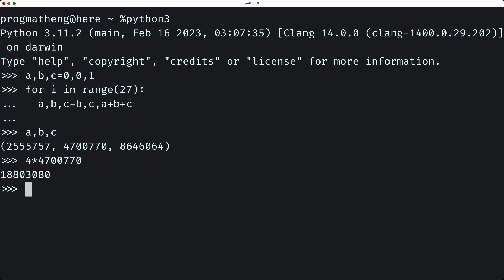トリボナッチ数列の初出は有名な本。あるいは、ダーウィンの息子が数学者である件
フィボナッチ数列を3項の和に拡張したいわゆるトリボナッチ数列ですが、実は、意外にもある超有名な書物で議論されていました。それがダーウィンの種の起源です。象の増加の評価をするのに使われています。

0:00 イントロ & フィボナッチ数列
1:12 トリボナッチ数列
3:15 ダーウィン『種の起源』
3:53 トリボナッチ数列の初出
6:43 象の増加とトリボナッチ数列
15:23 アウトロ